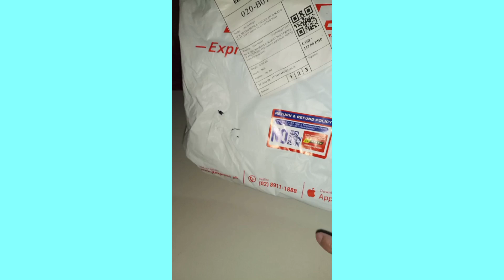GAS CYLINDER HOLDER#PILARTV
Nag order ako nang Stove cylende holder|` Maganda sya hindi na mahirap hilahin ang gasul.